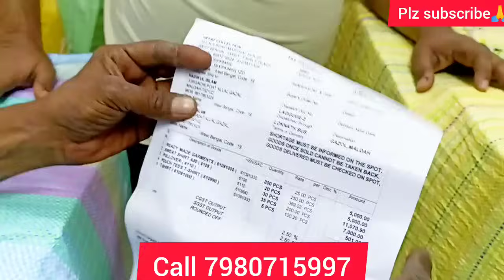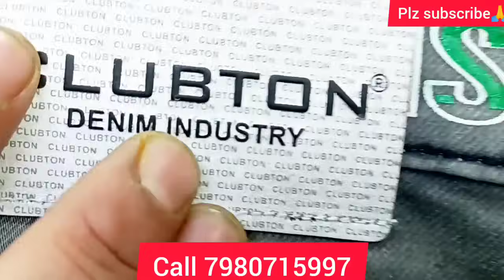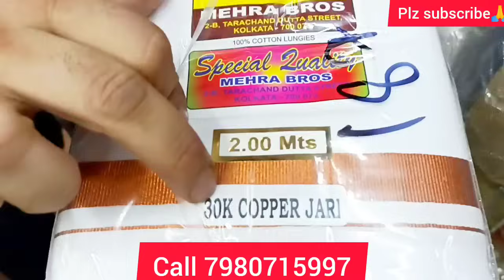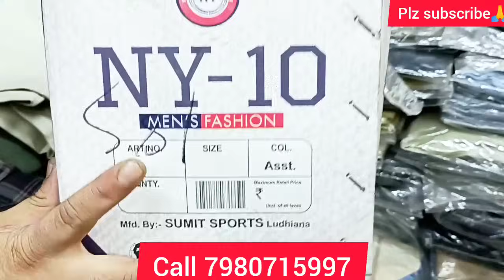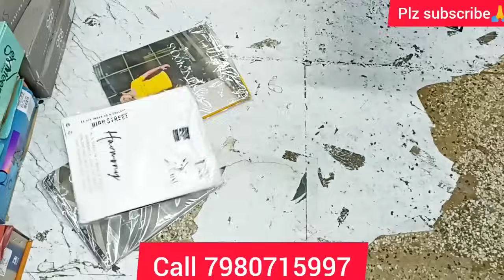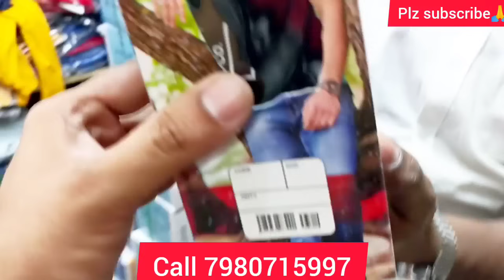👕BD tshirt wholesale in kolkata, Branded shirt and jeans wholesale kolkata, undergarments wholesale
ORIGNAL BRANDED INNER WEAR WHOLESALER IN KOLKATA/BRA,PANTY,MENS UNDERGARMENTS/RUPA/NEYAZ COLLECTION

*COMPANY NAME--NEYAZ COLLECTION

ADDRESS.

25 NO STAND ROAD MARSHALL HOUSE
NEAR RAJA KATRA
FROM HOWRAH 5 MINUTES DISTANCE.
FROM SEALDAH 15 MINUTES DISTANCE

Musician: @iksonmusic

.Types of undergarments
Rupa, Lux, Dollar, Amul, Jockey, All Types of Men& Undergarments Wholesale in Kolkata
all types of bra
Bra, Panty Wholesaler in Kolkata
Branded Undergarments
Girls Top, Frock, Skirt, Western Dresses Wholesale Babasuit Wholesale
panty wholesale market in kolkata
New born baby dresses Wholesale
Bedsheets Wholesaler in Kolkata
Kurti, Leggings, Plazo, Hot Pant, Gowns Wholesaler in Kolkata
Three piece set, Two piece set wholesale
Chridar Piece Wholesaler in Kolkata
Nighty Wholesaler in Kolkata
Tshirt, Half Pant, Jeans Wholesaler in Kolkata
Blouse, Petticoat Wholesaler in Kolkata Readymade Garments Wholesaler in Kolkata All types of readymade garments wholesale Macd company garments Wholesale Kolkata Barabazar Wholesale Market Kolkata Metiabruz Wholesale market
Howrah Mangla baat wholesale market.
barabazar wholesaler market
blanket wholesaler market
kurti wholesale market
leggings wholesaler market
Metiabruz wholesaler market
howrah haat
mangla haat
naira set
Alia set